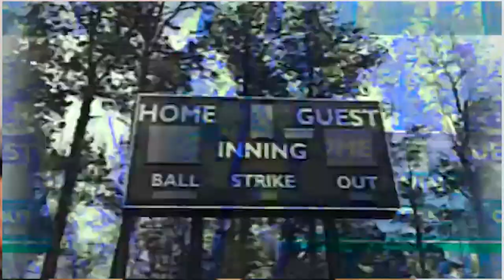3 Keys To The $uicide Boy$ Brand [Underground Kings]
3) @BrandMan Sean on Instagram

The $uicide Boy$ are one of the top underground groups in hip hop. The have traveled the world and developed a cult fanbase with strong attachment to their brand. In this video BrandMan Sean goes through 3 keys to the $uicide Boy$ brand.